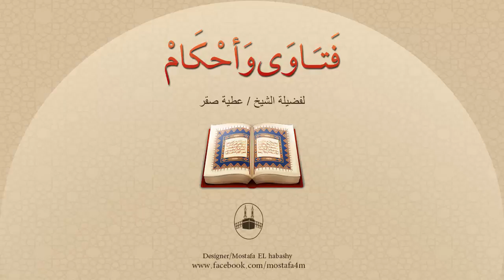وجدت كل الصفوف التي أمامي مكتملة، فصليت خلف الصف